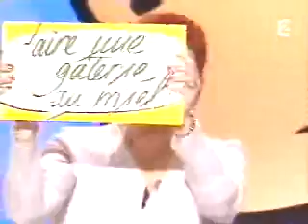zamours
Eh ben, il faut y aller, non? Vous ne connaissez pas l'endroit? Il y a plein d'abeilles!